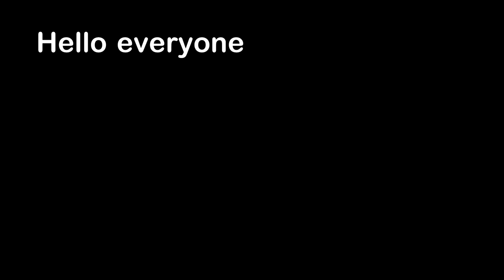Biker Saves Kitten From Busy Road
Hello everyone, this is YOUR Daily Dose Of Internet! In this video, a biker saves a kitten that was sitting in a busy road.

Also in this video, men ride a bench down a snowy hill. A man rides a bike with his dog through a forest. A man skating at a roller rink doing tricks. A cat wants a door to open. A person gets a banana as a Christmas present. Flying in the clouds of mountains. A digital sundial showing the time.